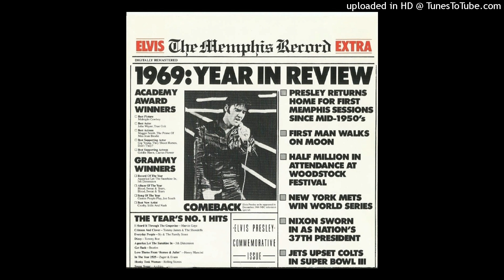Elvis Presley - Who Am I (2015 Remaster)